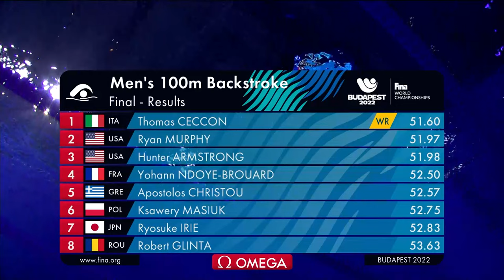World Record | Full Swim & Medal Ceremony | Men's 100m Backstroke | 19th FINA World Championships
The full swim and medal ceremony of the 100m Backstroke final where Thomas Ceccon broke the world record swimming 51.60 at the 19th FINA  World Championships in Budapest.